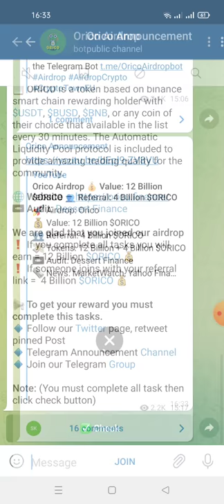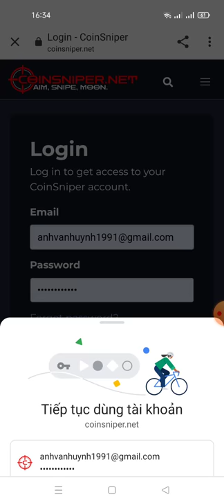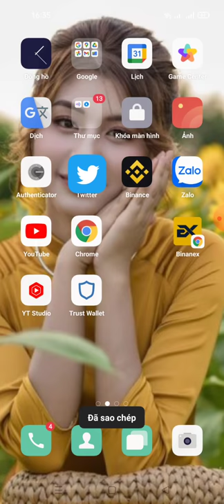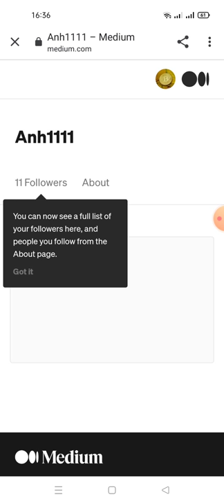hướng dẫn nhận 12 Billion Token ORICO -0rico Finance mạng binace smart chain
💰Airdrop Reward Bonus Balance: 12 Billion $ORICO

📊 Referral Balance: 0 Billion $ORICO for joining Social Media will be updated after verifying manually by bounty manager at the end of airdrop.

Your Submitted details:
🏦 Wallet : 0x179b61b57dB7FdA279c1FBBa2CF6283e9bCD52Cd